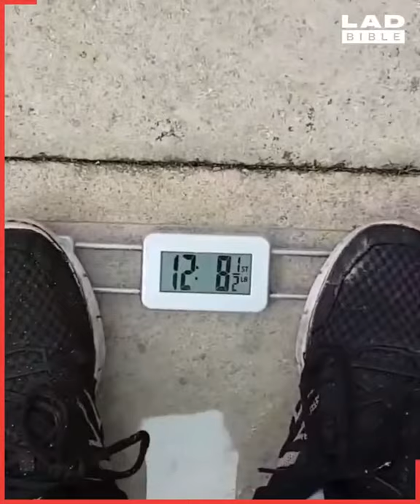top 36 : très bonne compilation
très bonne compilation gamelle en tout genre MDR